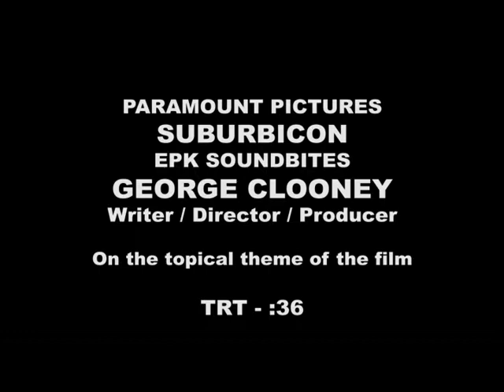SUBURBICON Interview GEORGE CLOONEY 3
Suburb icon (Paramount Pictures)
Stars: Matt Damon, Julianne Moore, Oscar Isaac
Suburbicon is a peaceful, idyllic, suburban community with affordable homes and manicured lawns -- the perfect place to raise a family, and in the summer of 1959, the Lodge family is doing just that. But the tranquil surface masks a disturbing reality, as husband and father Gardner Lodge must navigate the town's dark underbelly of betrayal, deceit and violence.
Release date: October 27, 2017 (USA)
Director: George Clooney
Screenplay: George Clooney, Ethan Coen, Joel Coen, Grant Heslov
Production companies: Paramount Pictures, Smoke House Pictures, Silver Pictures
Distributor: Paramount Pictures

George Clooney    American actor
George Timothy Clooney is an American actor, director, producer, screenwriter, activist, businessman, and philanthropist. Wikipedia
Born: May 6, 1961 (age 56), Lexington, KY
Height: 5′ 11″
Spouse: Amal Clooney (m. 2014), Talia Balsam (m. 1989–1993)
Children: Alexander Clooney, Ella Clooney
Parents: Nick Clooney, Nina Bruce Warren